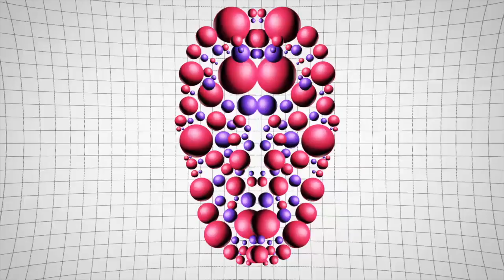Isidor - Gates of Chaos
New Retro Wave + Isidor   Gates of Chaos

Isidor is back with some solid synths and cyber sounds! turn this one up and prepare for greatness.

Pic Source:
Omega Syndrome (1986)